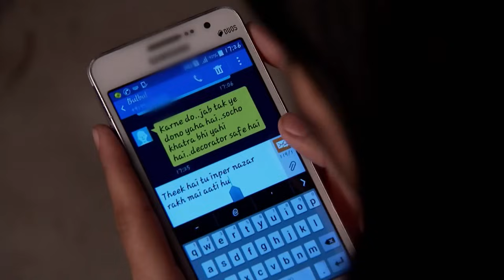Ah Kalbim 228. Bölüm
Orijinal Adı: Ah Kalbim – Kumkum Bhagya
Yapım Yılı:2014
Yönetmen: Sameer Kulkarni, Sharad Pandey
Yapımcı: Ekta Kapoor
Senaryo: Anil Nagpal
Ülke: Hindistan
Tür: Romantik-Drama

Sriti Jha: Pragya Abhishek Mehra karakterini canlandırmaktadır.
Mrunal Thakur: Bulbul Arora rolünü canlandırmaktadır.
Shabbir Ahluwalia: Abhishek Prem Mehra yani Abhi karakterini canlandırmaktadır.
Supriya Shukla: Sarla Arora rolündedir. Pragya ve Bulbul’un annesidir.
Arjit Taneja: Purab Khanna rolündedir. Abhi’nin arkadaşıdır.
Shikha Singh: Aaliya Prem Mehra rolündedir. Abhi’nin kardeşidir.
Leena Jumani: Tanushree Dasgupta (Tanu) rolündedir. Aliya’nın arkadaşıdır.
Nikhil Arya: Nikhil Sood rolündedir.
Zareena Roshan Khan: Indu Suri (Daasi) rolündedir.
Swati Anand: Mitali Raj Mehra rolündedir. Raj’ın eşidir.
Anurag Sharma: Raj Ajay Mehra rolündedir. Mitali’nin kocasıdır.
Aditi Rathore: Rachna Aakash Mehra rolündedir.
Ankit Mohan: Aakash Ajay Mehra rolündedir. Rachana’nın kocasıdır.
Roma Lavani: Tanu’nun annesi rolündedir.
Bobby Khanna: Tanu’nun babası rolündedir.
Shivani Soopuri: Pammi Ajay Mehra (Taiji) rolündedir.
Gagan: Champak Trivedi rolündedir.